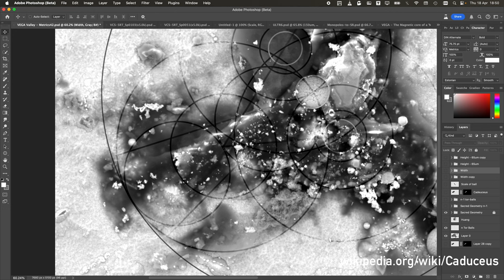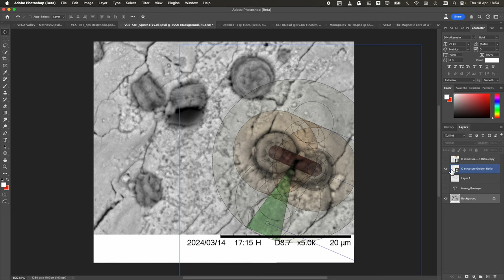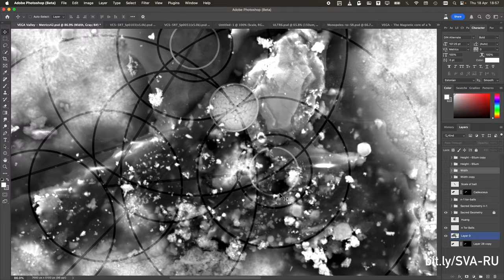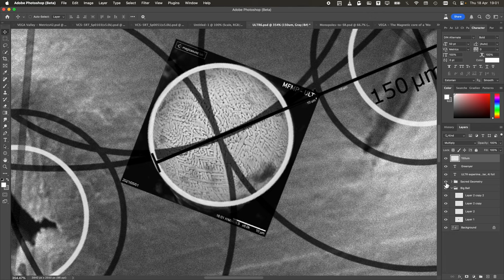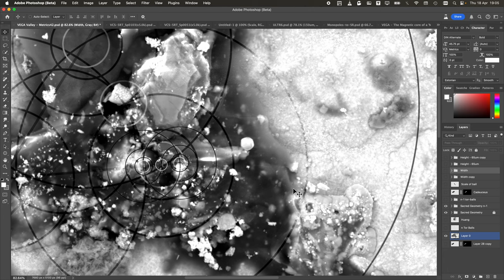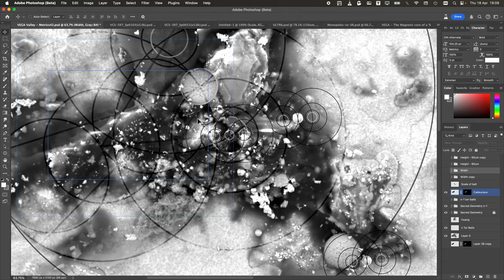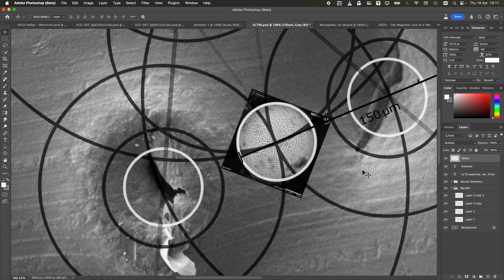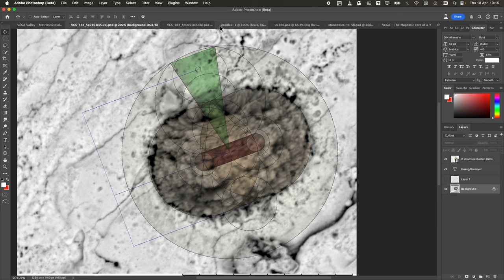O-Day - Какого размерашарики?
Есть ли у нас теперь точный способ определить размер фрактальной тороидальной структуры по богатой железом кренелированной сфере, потенциально создаваемой ею, и наоборот, применяя священную геометрическую структуру?

Можем ли мы согласиться с тем, что это наука и ее можно повторить?